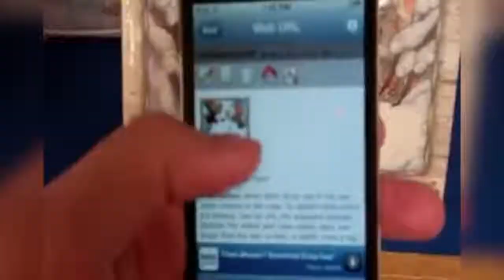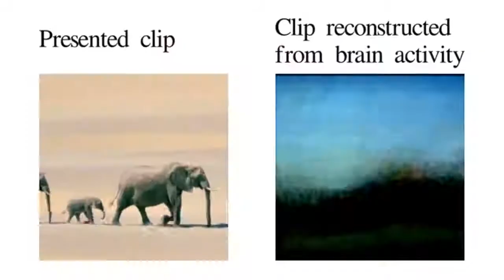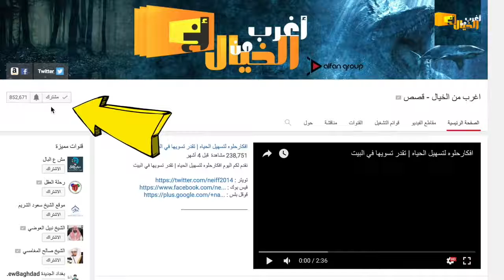اكثر 22 دليل يثبت اننا نعيش في "المستقبل